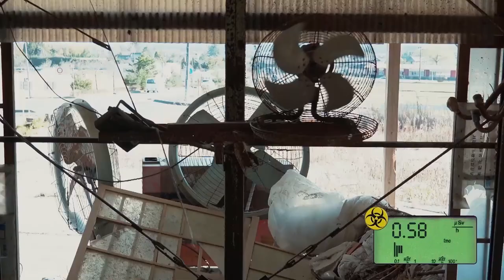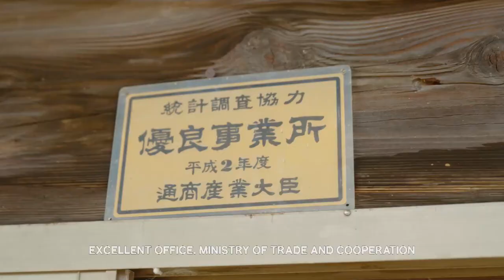A Look Inside Japan’s Nuclear EXCLUSION Zone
On March 11, 2011, a magnitude 9.0 undersea earthquake hit Japan’s northeastern coast, sparking a massive tsunami which left 19,000 people missing. In the small town of Namie, all residents were evacuated after the tsunami caused the Fukushima nuclear plant to go into meltdown and to this day, no one has been allowed to move back over radiation concerns. More than 200,000 inhabitants within a 20km radius were forced to evacuate Namie, Japan, when an earthquake and tsunami caused a meltdown at Fukushima Daiichi nuclear power plant in 2011.

A look at the ghost town of Fukushima 13 years later
A look at the Fukushima town 13 years on
Japan's Exclusion Zone: Inside the Abandoned City of Namie
Inside the most radioactive place on Earth
A Look Inside the Radioactive Ghost Town of Fukushima

A Look Inside the Japan's nuclear exclusion zone